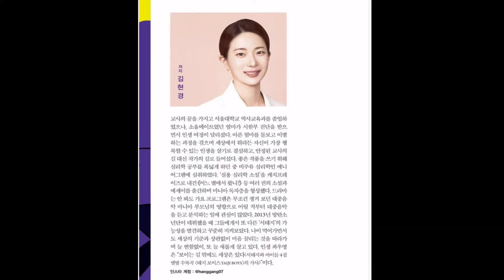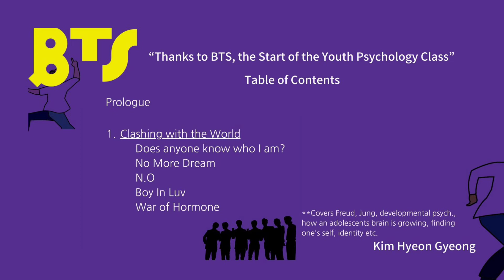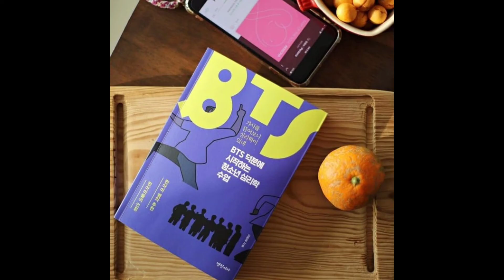Penulis Terkenal Rilis Buku yang Menganalisis Musik & Lirik BTS untuk Mempelajari Psychology 📘